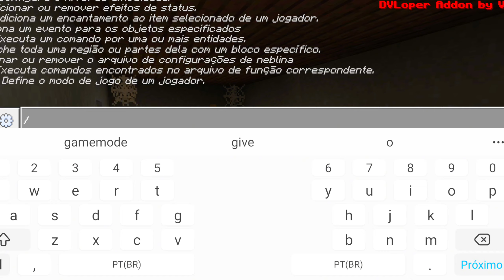CONSTRUI A CASA DA GRANNY NO MINECRAFT! parte 10